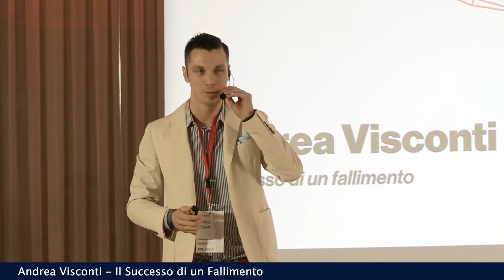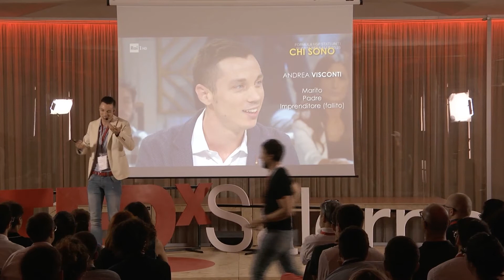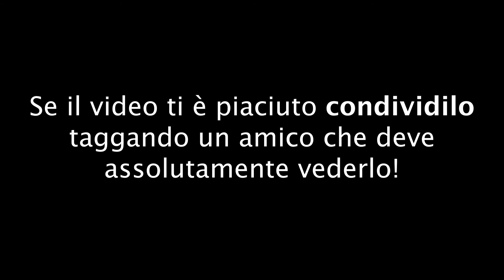Come uscire da una situazione imbarazzante | TEDx Andrea Visconti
Quando il tuo intervento s'intitola IL SUCCESSO DI UN FALLIMENTO e il tuo microfono si rompe a metà speech, ma ne esci in un modo che nemmeno tu potevi immaginare.. 😅